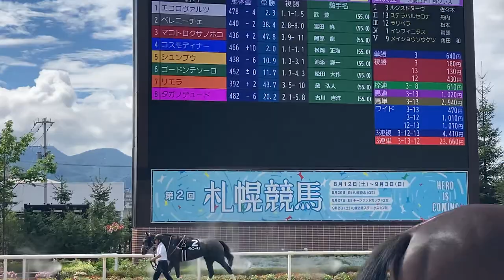札幌競馬 パドック 8R コスモス賞（2023.8.13）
コスモス賞のパドック
エコロヴァルツ強かったですね